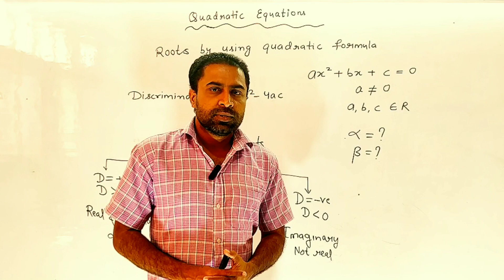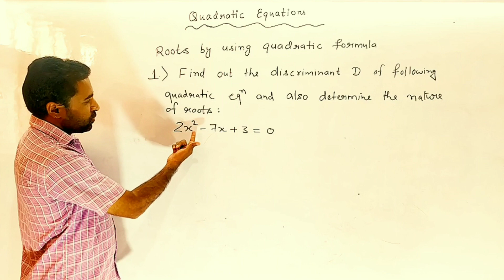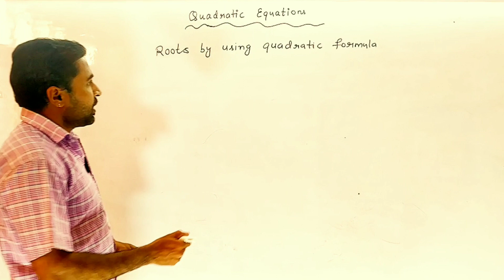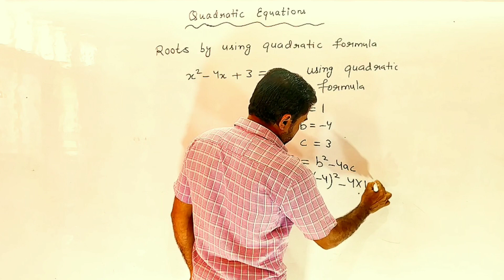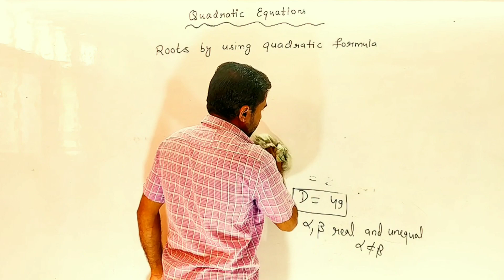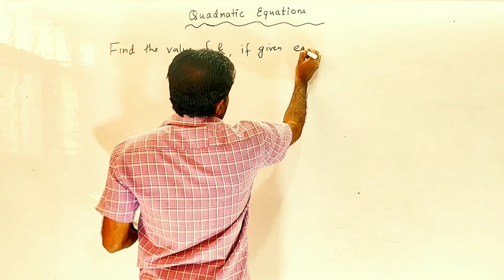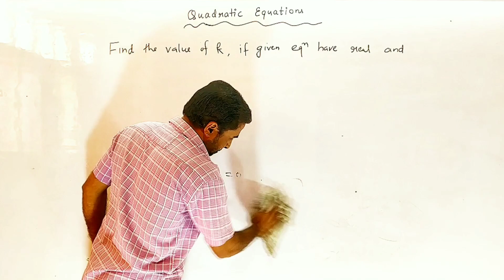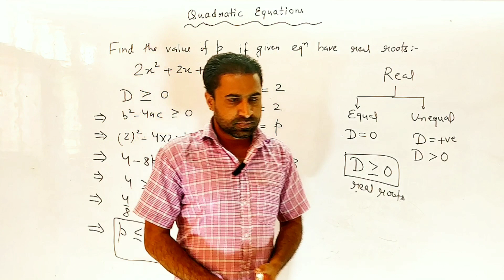Quadratic Equations Part 2 of 3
Class X
Quadratic Equations
by:  DK Sir B.Tech Jamia ,IIT GATE Qlfd
NEXT NEWTON ACADEMY